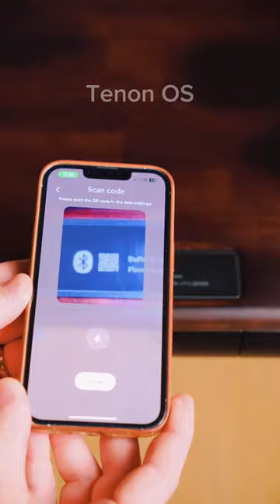🚀Double Tap: Elevate Your Height Adjustable Desk with Control Screen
Discover the game-changing beflo Tenon OS, the world's first touch screen with Double Tap for height adjustable desks. With intuitive gesture shortcuts and seamless integration, operating your desk has never been this effortless. Elevate your productivity and experience the future of desk control.